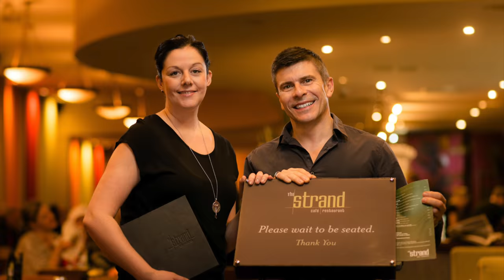Haircuts Do Not Hurt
Don't be alarmed by his face, haircuts do not hurt. If you're a photographer you may find my Lightroom Presets handy

Tronlink: ➜ TTzAkn31JsMn3hDpDfQx7XRqLuxEck8ayu
Metamask: ➜ 0x493E951A6936dF2E4Ee4307f24EB8d3306bdBce0

When you find an image you wish to purchase, click on it and follow the "To purchase a print of this image click here" link. You will then be presented with different printing/sizing/framing/ options, make your selections and follow the prompts, when you get to your cart, confirm everything is bang on and hit "Proceed to Checkout", enter your shipping details then hit "Continue Checkout".

On this next page under "Have a coupon?" is where you enter:

GIVESAMINUTE-WAXHEAD

Maybe copy and paste this so there is no chance of entering it wrong?

And if you are looking for any other band you might like to purchase a print of check this ever growing list